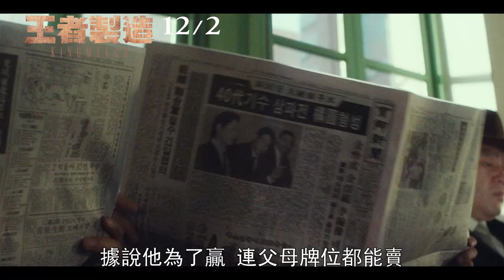《王者製造 kingmaker》正式預告_12/2 激烈上映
★ 2022年韓國百想藝術大賞大贏家，獲得最佳導演、最佳男主角、最佳男配角三項大獎，呈現選舉製度下，崇高的理想和現實利益如何拉扯？
★ 故事靈感來韓國總統金大中選舉的自真實故事，「對敵人仁慈，就是對自己殘忍」選舉就是要贏，有權才有理，要選票還是要民心！直擊民主政治背後的黑暗面
★ 韓國影帝薛景求和最帥大叔李善鈞，超強實力派裴宗玉、趙宇鎮、劉在明、金盛吳同台飆演技